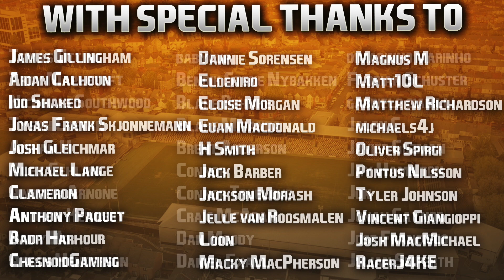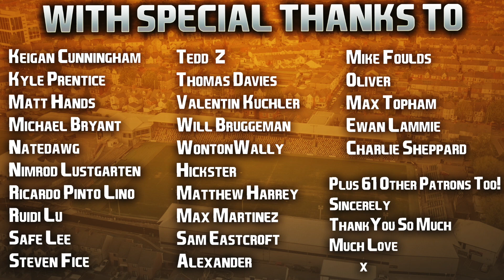FIFA 22 | Club & Country | #71 | Bogey Teams & Cursed Grounds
Everton, Aston Villa, Wolves. My three teams outside of the traditional top six who I never feel confident playing against! Who are yours? 🤔

Next episode out tomorrow, cheers! 👍🏻

| SOCIAL LINKS |